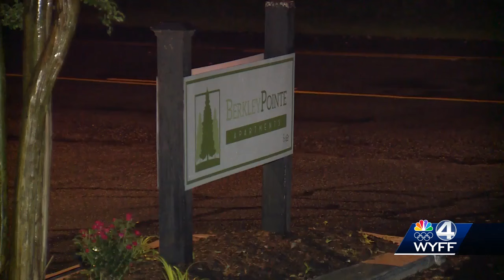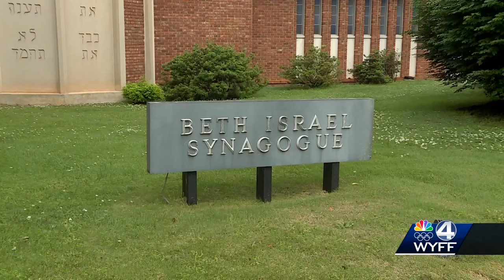WYFF News 4 Evening Headlines 5.5